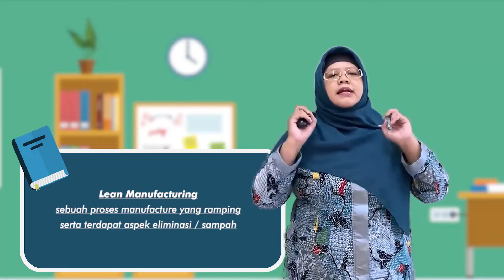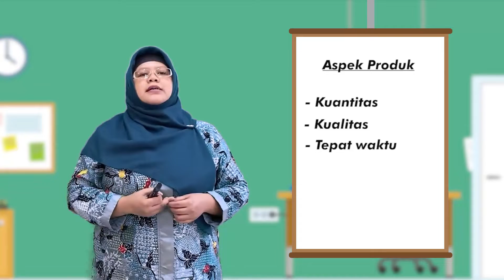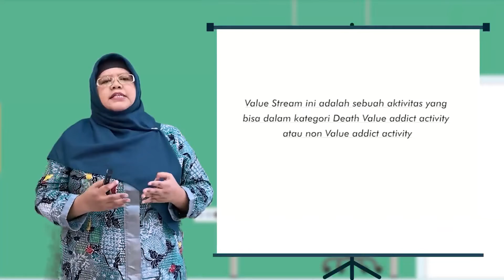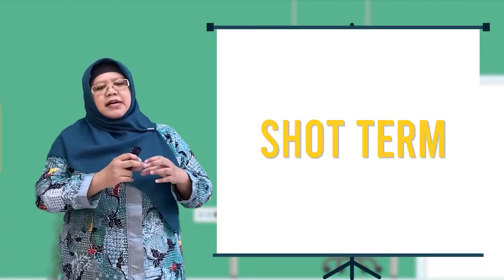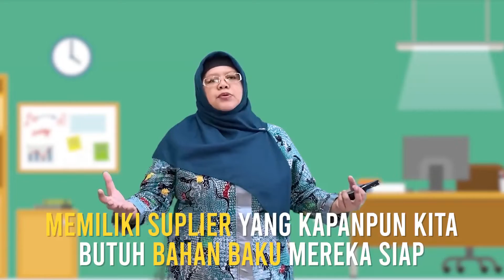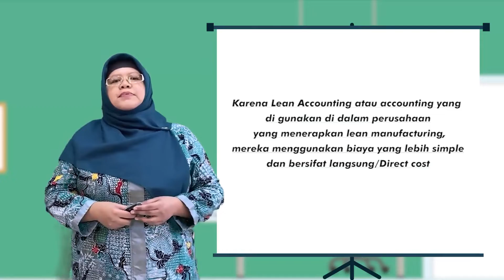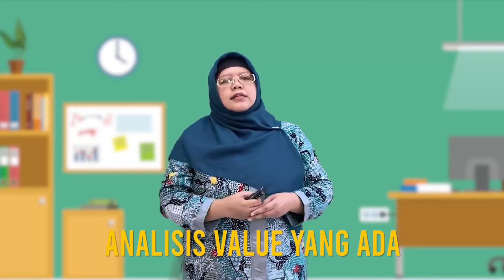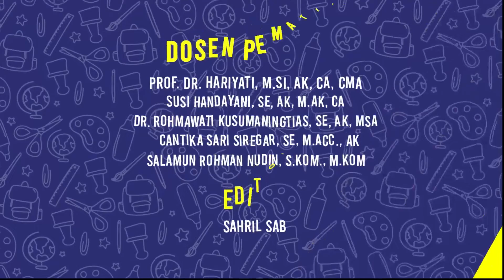Lean Accounting dan Lean Manufacturing